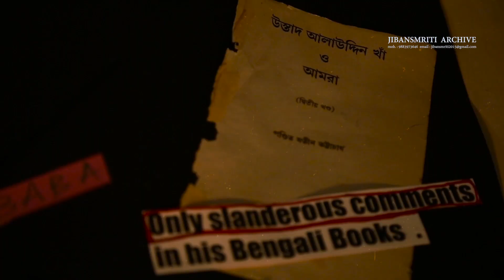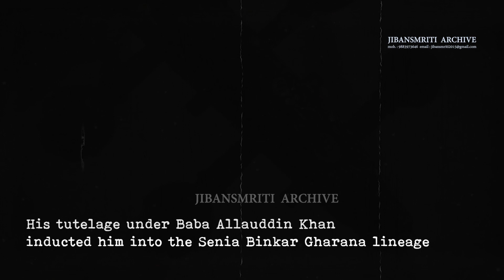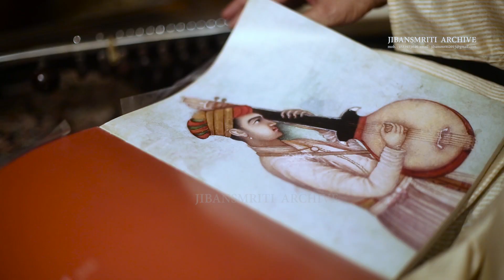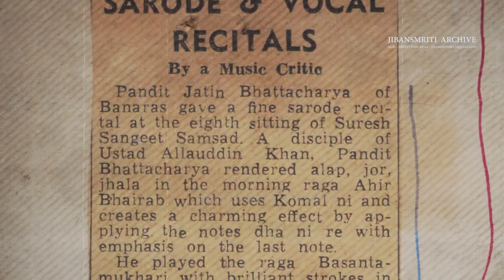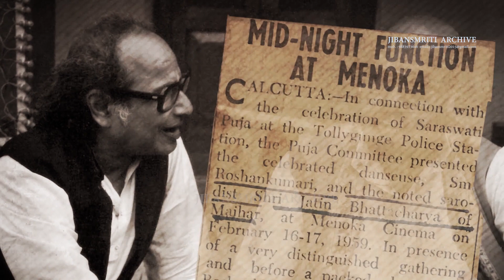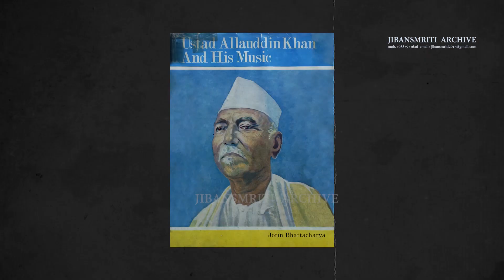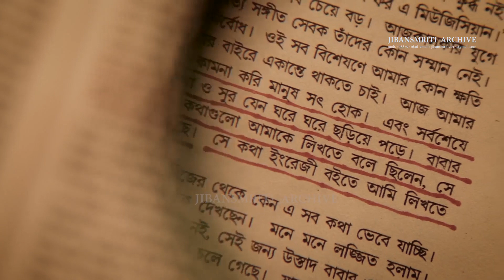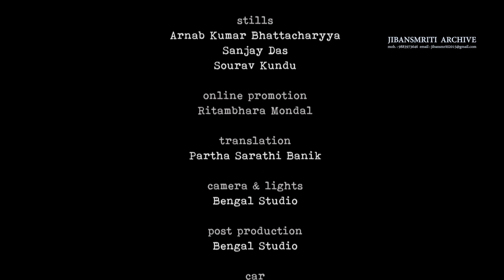JODI SOTYI KATHA BOLO Pt. JOTIN BHATTACHARYA DOCUMENTARY by ARINDAM SAHA SARDAR #2019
ভিডিওটি শেয়ার করে
সত্যের পক্ষে থাকুন

জীবনস্মৃতি আর্কাইভের নিবেদন
সরোদ সাধক পণ্ডিত যতীন ভট্টাচার্যের
বিতর্কিত গ্রন্থ
‘উস্তাদ আলাউদ্দিন খাঁ ও আমরা’
অবলম্বনে
অরিন্দম সাহা সরদারের তথ্যচিত্র
‘যদি সত্যি কথা বলো’

শুভমুক্তি
১৮ ফেব্রুয়ারি শনিবার ২০২৩ রাত ৮ টায়

Credit:
Title of the Film: JODI SOTYI KATHA BOLO (IF YOU SPEAK THE TRUTH)
Genre : Documentary
Year of Production: 2019
Pt. Jotin Bhattacharya in his own words
Interviewee: Pt. Amit Bhattacharya, Dipali Bhattacharya, Birendrakumar Bhattacharya, Amitabha Bhattacharya, Anindya Bandyopadhyay, Bishwadeb Mukhopadhyay, Pranab Sen, Kalachand Lahiri, Jayanta Ray and Vinodrao Pathak.
Cinematography : Hrishita Saha Sardar
Research, Concept, Edit and Direction: Arindam Saha Sardar
Language: Bengali
Duration: 41 minutes
Format: Video

This documentary JODI SOTYI KATHA BOLO (If You Speak Truth) is inspired by true incidents related to one of India’s eminent Sarod Artists, Pandit Jotin Bhattacharya (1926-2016).

Pandit Jotin Bhattacharya : The Emperor of Bandish
"Calcutta has invited you. ... Calcutta is the place where music can be judged. Audience prefer sweetness as well as something new. They judge the Ragas too. Do not render "rukha" instrumental like me. I bless that you get fame there." On 8 August 1957, Baba Allauddin Khan sent this blessing to his disciple Jotin. That year, in Tansen Music Conference, Sarod-player Pt. Jotin Bhattacharya (1 January 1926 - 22 February 2016), who lived in Benaras, played in front of live audience for the first time. He attained fame quickly. Apart from invitations from several music programmes and live telecasts from Akashvani (All India Radio), his first LP record from HMV came in 1972. One side of that album contained his own creation - Raga 'Sampurna Kanada' - which was a milestone in Hindusthani classical music. At the tender age of 8, without getting any training, he played a Pankaj Mullick song 'Piya Milan Ko Jana' in the harmonium kept at his home. He got noticed by musician Biru Maharaj. After getting the initial training of Sarod from him, Jotin went to Maihar in 1949 to take further training from Allauddin Khan as his only resident student continually for 7 years. He worked as Baba's secretary, too. Throughout his life, he never got distracted from the path shown by his Guru. He kept Allauddin's picture on a silver-coated plate attached at the top of his 9-peg Sarod. Jotin Bhattacharya, a successful representative of Senia Beenkar Gharana, also experimented with 'Jawa' of Sarod. His two published books have his Guru at their center - "Ustad Allauddin Khan and His Music" (1979) and "Ustad Allauddin Khan and Us" (উস্তাদ আলাউদ্দিন খাঁ ও আমরা) (1st volume in 1995 and 2nd volume in 1996). The second book is a memoir. There, he has openly written about the marital problems of Allauddin's daughter Annapurna - "I told Ravi Shankar privately, I want to talk to you. ... Do you have any idea what others tell behind your back? In spite of having your own home, you do not stay there, but roam outside. ... Understanding the situation, Ravi Shankar told with a philosopher's look, you don't know, Annapurna can't adjust." The same book contains the story of Nikhil Bandyopadhyay, another star of Indian classical music. One day, Nikhil, then disciple of Baba Allauddin, had to leave his Guru and Maihar. But why? In the music circle, a 'False' claim has been established that Jotin Bhattacharya's conspiracy was behind this. But what happened in the background was something else... Because he took the truth's side, he fell into the rage of the powerfuls and got thrown out of the path of his so-called rank. Still, Baba Allauddin Khan and Truth were his life-long companions.

English rendering by Koyeli Sarkar

JIBANSMRITI
Address: 70 Ram Sita Ghat Street, Bhadrakali-712232, Hooghly, W.B., India.
facebook Page: Jibansmriti Digital Archive
YouTube Channel: Jibansmriti Digital Archive